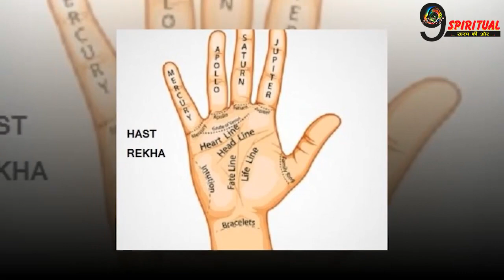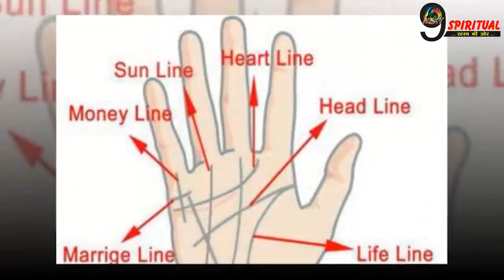हथेली में हों ऐसे योग तो सफर में ही मिल जाते हैं हमसफर, चेक करें अपना हाथ || Hastrekha Shastra